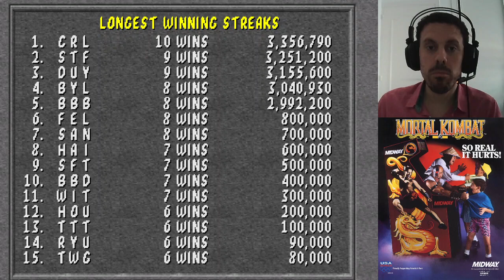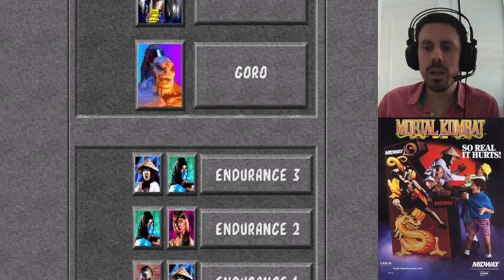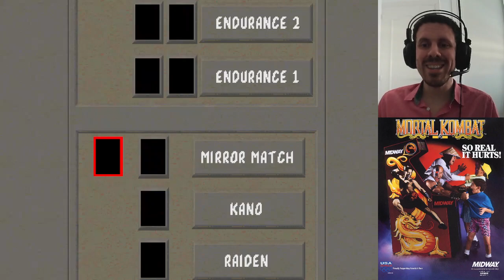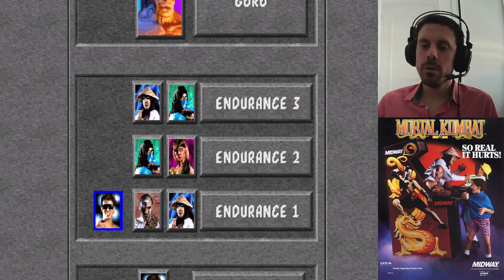MORTAL KOMBAT [Arcade, 1992] Johnny Cage hace algún fatality - Lunes de la lucha #115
Mortal Kombat es un videojuego de lucha desarrollado y publicado por Midway en 1992 como el primer título de la saga Mortal Kombat y distribuido más tarde por Acclaim Entertainment para la mayoría de las plataformas caseras de la época.

El juego introdujo varias características clave de la serie, como los controles únicos de cinco botones y los movimientos sangrientos finales.